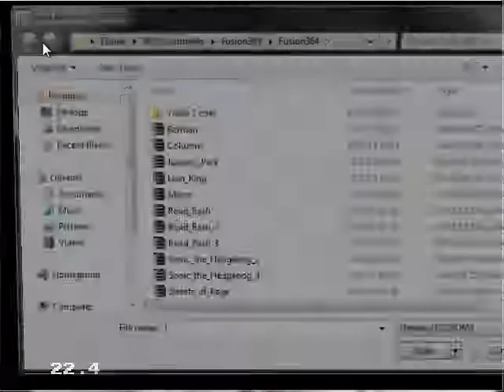Old School Gaming - Jurassic Park (Grant)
My first old school gaming video in quiet a while as I play another modern classic from my childhood